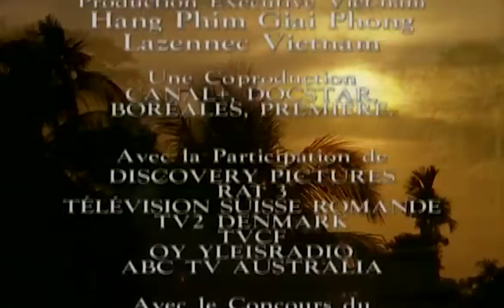The Legend of the Otter Man - The Lords of the Animals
In the Mekong Delta in Vietnam, Bao's family has always had otters. With the arrival of the war, the otters disappeared and the tradition with it. Bao then became a farmer. Until the day when the old man took in a young otter caught in a trap. He nicknames her Loutra and they fish together.
Director: Frédéric Fougea